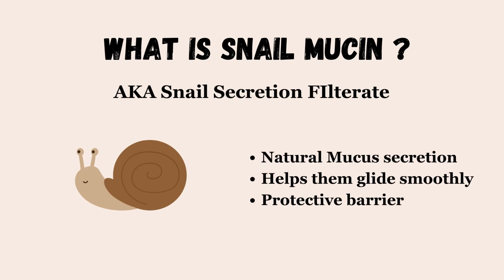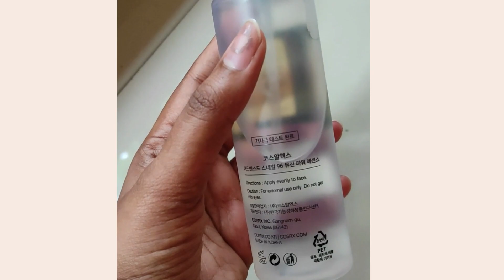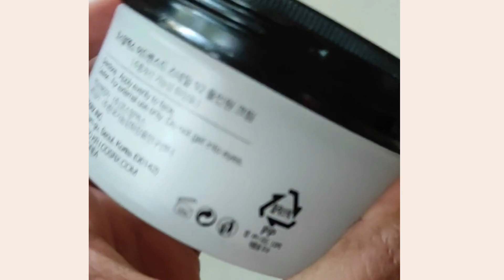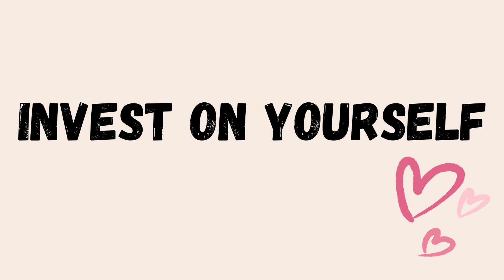COSRX Snail Mucin Power Essence and All in One Moisturizer Review | Korean Skincare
COSRX is a Korean skincare brand that has been gaining immense popularity (rightly so) for its effective products. One of their most popular product lines is the "Snail line", which has Snail secretion filtrate as the main ingredient. Snail mucin is known to have exceptional skincare benefits.
In this video I explain everything about snail mucin and showcase two products from the line, namely 'Advanced Snail mucin 96 power essence' and the 'All in one moisturizer'.

Product Links:
All in one moisturizer
Advanced Snail mucin 96 Power Essence